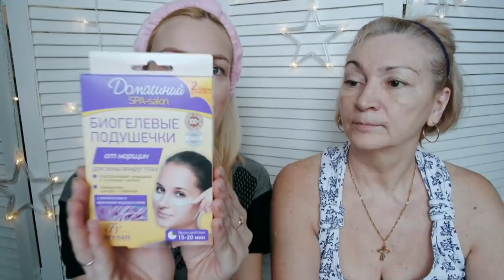Фикс Прайс Косметика Тест-Обзор/ Пробуем на себе! SilenaSway_Силена Вселенная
Фикс прайс январь, косметика фикс прайс тест обзор, новинки фикс прайс, бюджетные покупки!